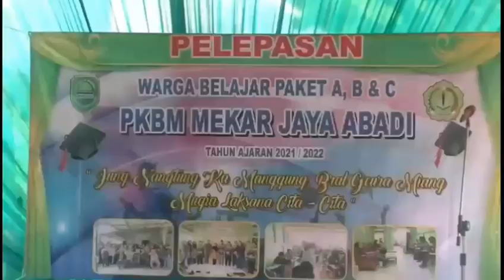PELEPASAN RATUSAN WARGA BELAJAR KESETARAAN PKBM MEKAR JAYA ABADI TERIMA SERTIFIKAT KELULUSAN SEKOLAH